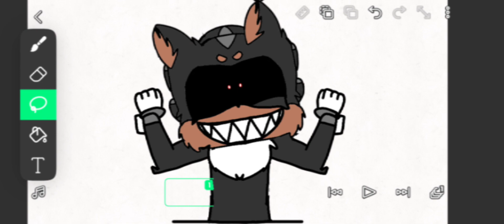I don’t believe in ghosts (Faker Verano, Verano.EXE)